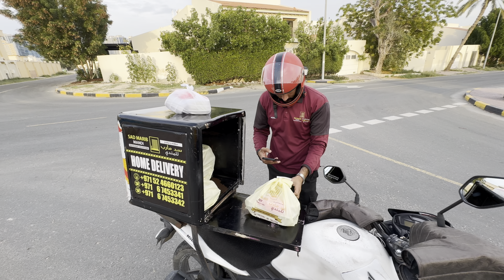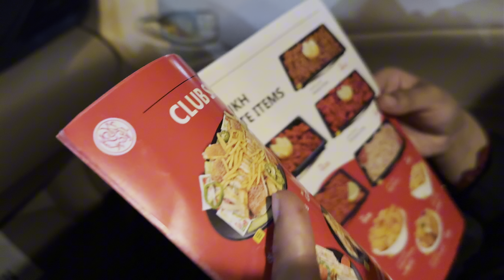Kiya Jasim, Ronaldo ban sakta hai 😍 | Park me kafi maza aaya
🎬SUGGESTED VIDEOS

Happy Fun Land Ajman | Family Outing To Happy Fun Land In Ajman 😍 | Arshad Muhammad

Don't forget to watch 📽 Our other videos. Please check them out :

🔥 Get ready for the ultimate story od dubai from mohd bhai.

🎉 Don't miss the laughs, the surprises, and the incredible story on display.

👥 Leave your predictions in the comments below!